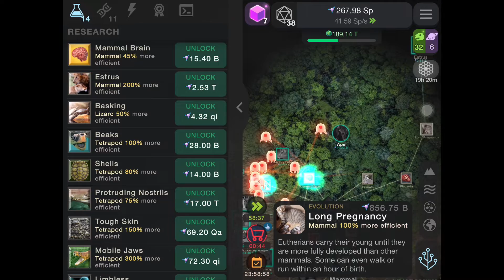CELL TO SINGULARITY SPEEDRUN celltosingularity IN UNDER 2 MINUTES!